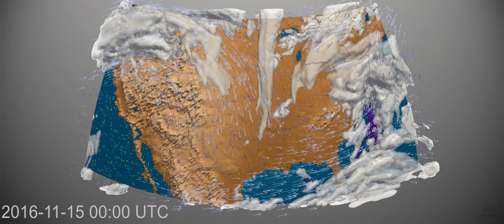Weekly Weather Review for the USA - week 46/16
A week of strong meandering of the jet stream, ending with a strong front.